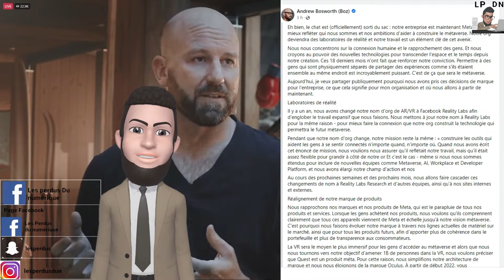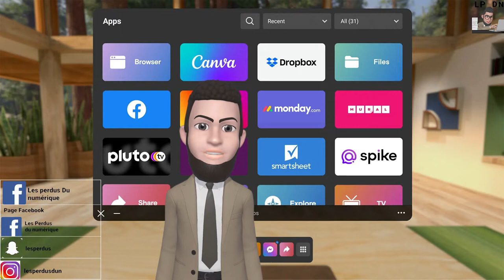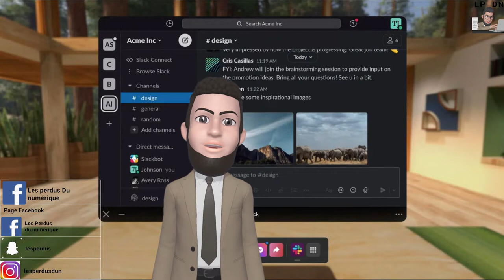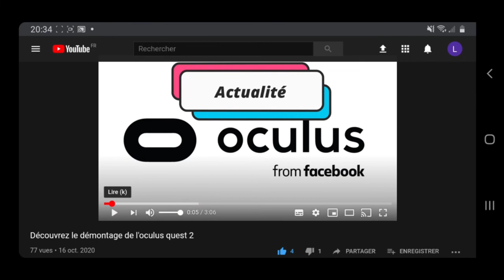Découvrez le résumé du Facebook connect (New casque, Metaverse, META, Lunette,GTASan Andreas,AR,VR)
page Facebook :
Sommaire :
0:00 Intro
0:07 Intro Facebook connect
0:29 META un nouveau nom fin Oculus
0:58 Responsable AR/VR Fin Oculus
1:46 nouveau casque VR (Projet Cambria
2:59 GTA san Andreas arrive sur quest
3:35 META et dans la prise en charge des applications 2D
4:35 horizon home(new)
5:13 horizon work home (new)
5:28 horizon Worlds(New)
5:47 Lunettes VR/AR(projet Nazaré)
6:45 comment  META vois le futur de la VR/AR